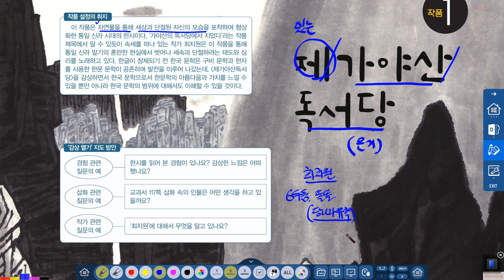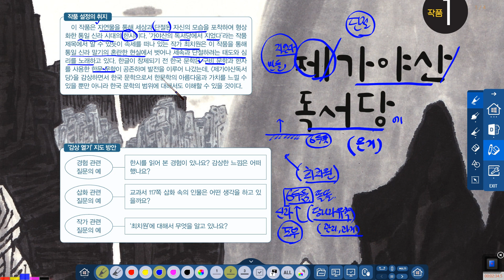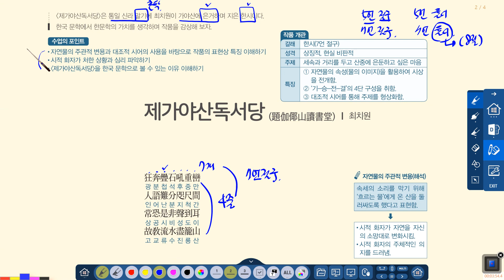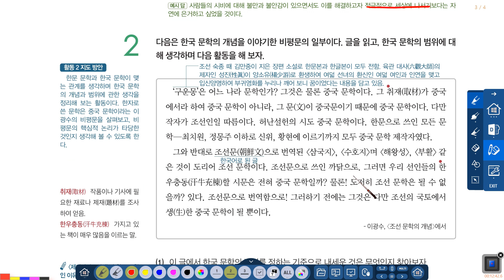제가야산독서당_최치원_손필기 강의_0416